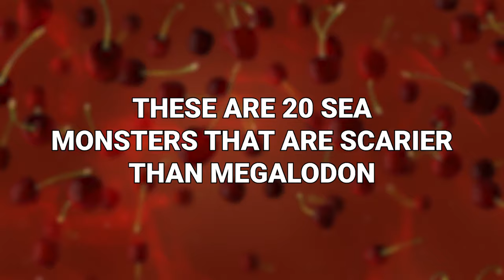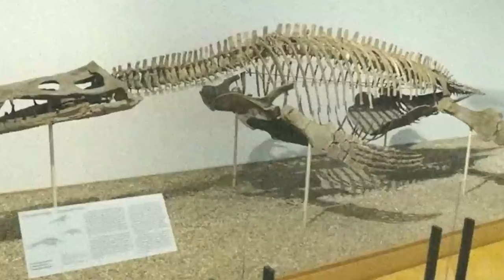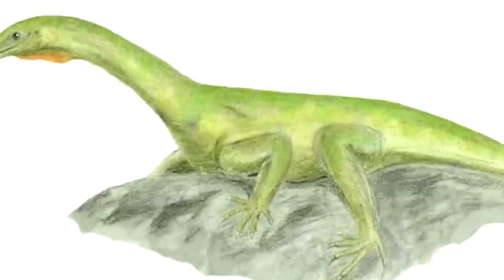This Is Why The RED Megalodon Is 100 Times More Dangerous Than The Megalodon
When we think of legendary sea creatures, we often think of the megalodon as the worst of the worst: The true King of the Ocean Monsters. But what if we were to tell you there were once sea beasts ten times worse? These are 20 sea monsters that are scarier than megalodon!